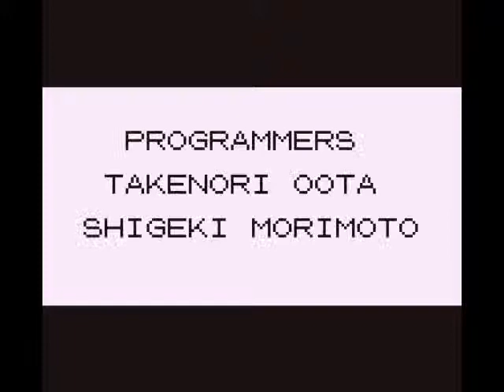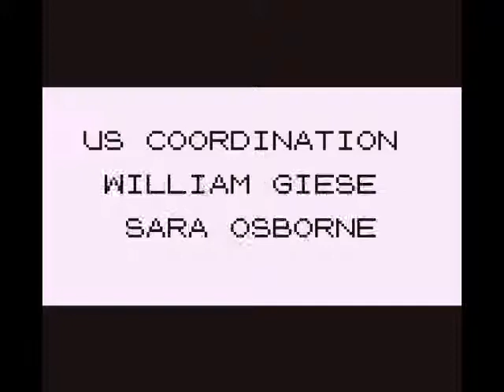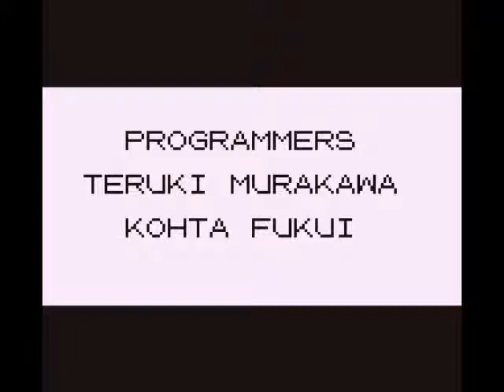[FIN] Sininen Pokemon nuslokkeli 60 (finaali)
Ympyrä sulkeutuu. Selviävätkö kaikki?